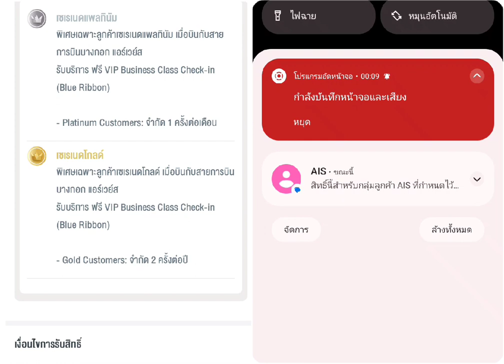ไม่มีราคาบอกถ้าถึงขอรหัสจาก number mobile